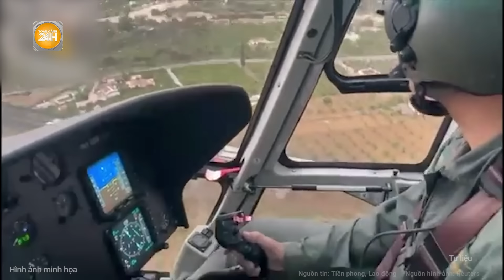8 tiếng mưa bằng cả năm trút xuống tàn khốc, Tây Ban Nha số người tử vong tăng cao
Toàn cảnh 24h | 8 tiếng mưa bằng cả năm trút xuống tàn khốc, Tây Ban Nha số người tử vong tăng cao
Trận mưa lớn trút xuống vùng Valencia, Tây Ban Nha gây lũ quét dẫn tới thiệt hại nghiêm trọng về người và của.